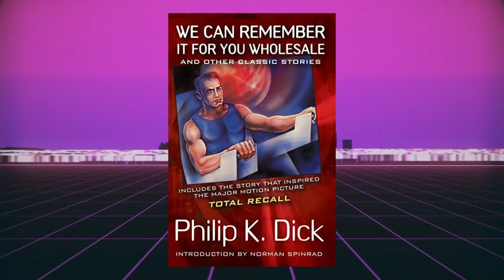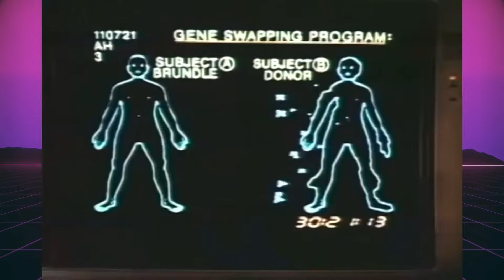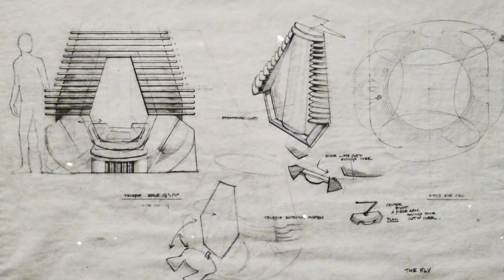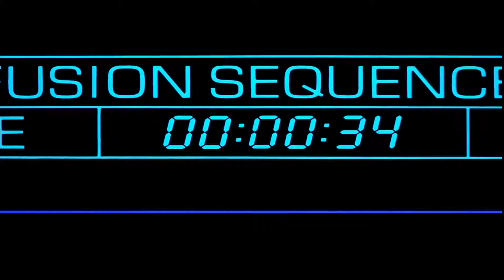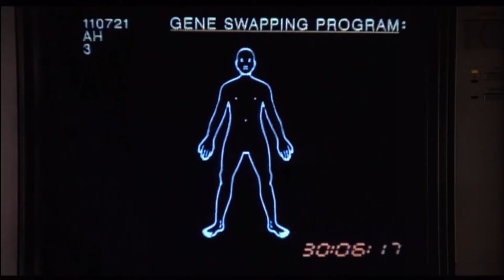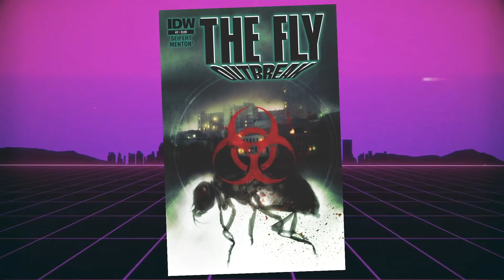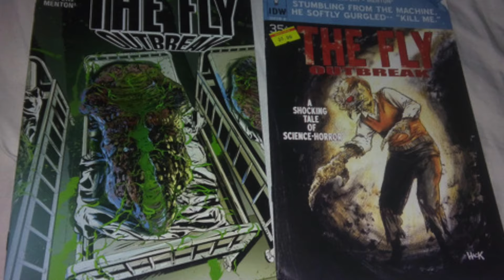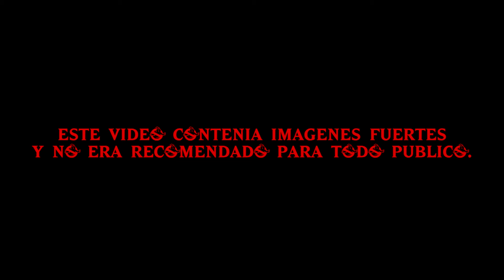La Mosca: CURIOSIDADES de la DUOLOGIA (y la CASI tercera) 🪰👧🏻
La década de los 80 no es muy famosa por producciones hollywoodenses de estilo remake, pero es en año 1986 cuado llegó a los cines la película la mosca, que cuenta la historia de un científico llamado Seth el cual ha creado un sistema de tele transportación que es 99% exitoso salvo un detalle, pues no puede tener transportar a seres vivos, durante su investigación set conoce a una periodista llamada verónica con la cual entablan una relación, hasta ahí todo bien, pero un día en un ataque de celos set decide teletransportarse a él mismo sin darse cuenta que una pequeña mosca lo acompañaba en la cabina.

este accidente causa en Seth un deterioro físico y mental, así también como su relación con Veronica, la cual pondrá a prueba su amor por Seth y el propio. En este aterrador vídeo revisaremos que hay detras de la duologia de películas de La Mosca.